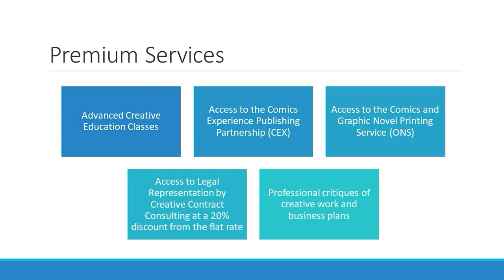Welcome to Comics Connection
Comics Connection is now available to provide educational services, professional expertise, and community support for comic book creators at every level.

We combine the artistic education and creative community of the Comics Experience Creators Workshop with the business and legal education of the Comics Publishing Institute to create a comprehensive offering to anyone in the business of publishing comics.